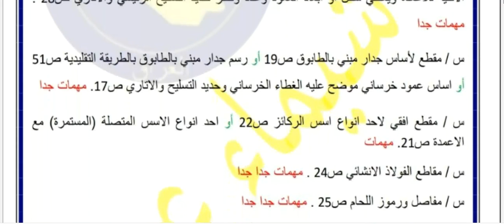مرشحات مادة الرسم الصناعي الثالث المهني صناعي - البناء الامتحان التمهيدي 2023